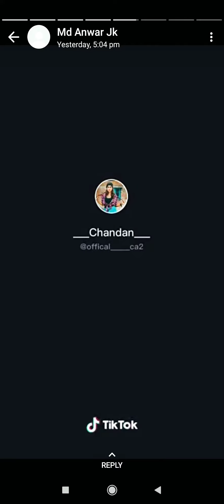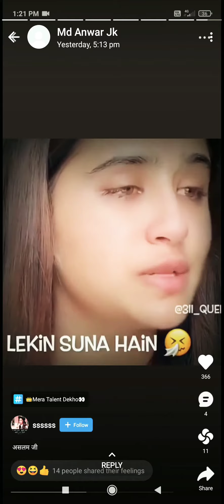Chhota Mota Sayari